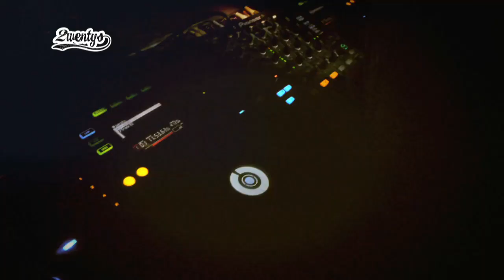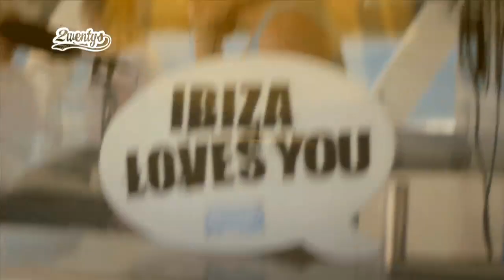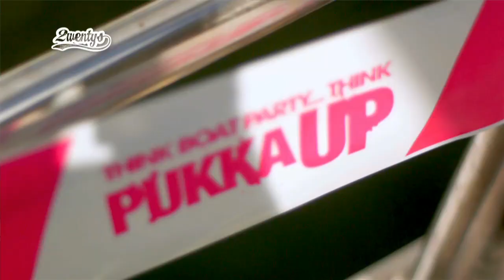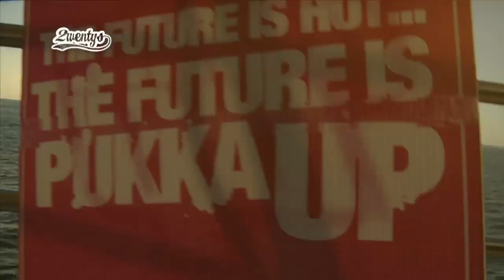2wentys Balearics Infomercial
2wentys Balearics Infomercial